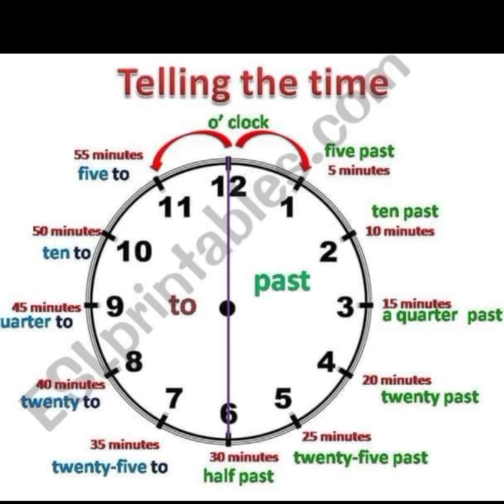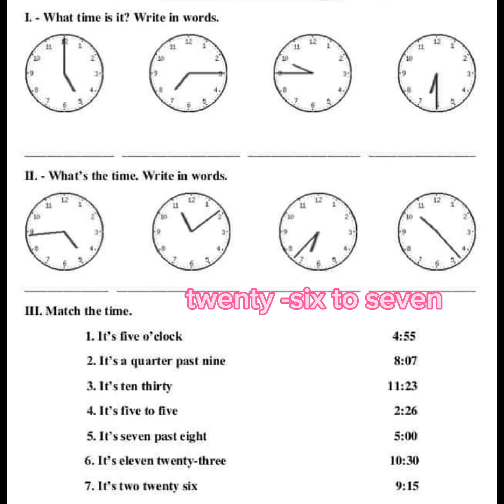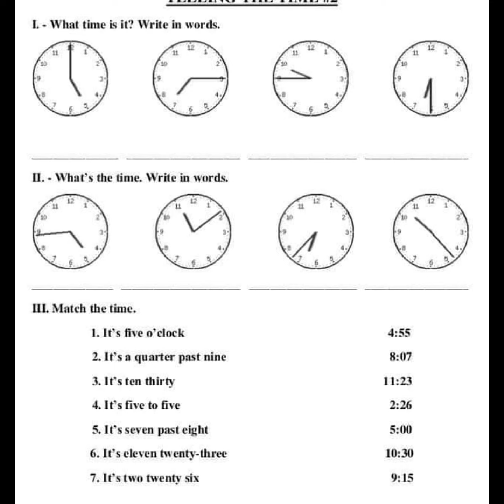كيف أقرأ الساعة بدقة لتلاميذ سنة اولى متوسط